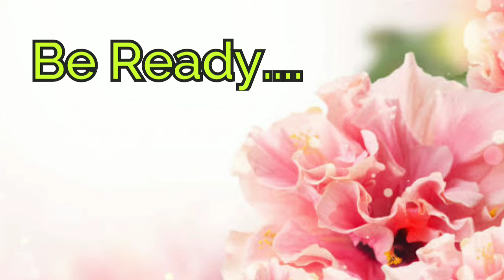Watch Upcoming Live Surgery Session on 16'May'2021, Sunday morning 10 am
Be ready for live Surgery Session for the Aspirants of NEET (PG), UPSC, AIAPGET and other Medical Competitive Exams on 16'May'2021(by mistake in video the date is 15'May), Sunday morning 10 am

Don't miss.